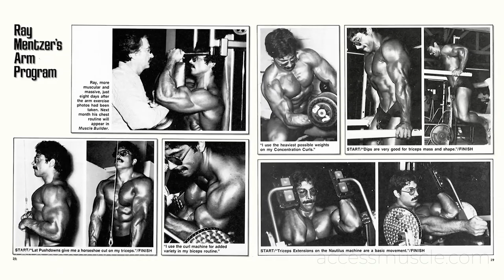ACCESS MUSCLE Scott Welch Nautilus Arthur Jones Alex Ardenti documentary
Watch the complete 98 minute documentary on Vimeo or PRIME VIDEO

I am very happy to announce the release of the first installment of ACCESS MUSCLE titled "The Gym Culture" This is the first of 8 documentary films I am producing on this industry that I love so much.

The concept for this first film is this:

What really makes the modern gym a meeting place for today’s health minded individuals? This tangible “gym culture” has evolved from mustached strongmen in the1900s to environments of serious exercise where biceps are built and pounds are shed. We go beyond barbells... all with a heavy portion of fitness history.

I'm also filming the following films contemporaneously:

 2-Female Fitness

The hard road to equality on the gym floor

  From being banned from all male dominated sports activities and gymnasiums of old to revolutionizing the fitness industry in all it’s aspects female fitness enthusiasts have arguably re-invented the industry from scratch. Meet the female CEOs of health and fitness companies, elite athletes and everyday women who have embraced the fitness lifestyle. Resistance training in all of it’s forms is now an integral part of most women’s fitness regimen... but it certainly wasn’t always that way.

 3-Personal Trainers

Miracle workers, gurus or therapists?

  Jack LaLanne may have been our first trainer to bring dumbbells and push-ups to TV audiences but social media certainly has created a new breed of “experts” selling all kinds of programs. What are the differences between a certified one on one coach and an Instagram trainer in the new millennium? Let’s look at both sides of the argument on this topic.

 4-Food Of The Gods

Not exactly the food pyramid

  Most of us are happy if our new diet makes us loose a few pounds for summer. But what if your whole career and livelihood actually depended on your food intake? World class fitness athletes search for the ideal diet to improve performance and achieve the perfect physique. Vegan VS Carnivore, High Carb VS Paleo… ideologies clash while science keeps discovering new ways nutrition affects our bodies.

5-Muscle Mags

Beyond comic book heroes

  In a time when digital media was mere science fiction, fitness publications on our local newsstand were the only source of information if you wanted to create a better body. Let’s rediscover the epic battles between publishers Joe Weider, Bob Hoffman and Dan Lurie and how Weider’s Muscle Builder magazine became the world’s first mass-media outlet that launched the whole fitness revolution across the globe. Your welcome Jane Fonda.

 6- SUPPS 2.0

The new age of sports supplements

Alex Ardenti chronicled the origin and evolution of the $40 Billion sports supplement industry in the documentary SUPPS: The Movie. Now let’s discover the new giant brands that are using social media as their key platform. With thousands of products purchased every day through Instagram posts how do we know what is a quality product and what is merely snake oil peddled by our favorite influencer?

 7- Stage Muscle

Ready… set… flex!

If you ever felt the thrill of having the best little bicep compared to the other kids on the block imagine what it would feel like to be crowned the best bodybuilder in the world? What do elite competitive bodybuilders have to go through to achieve such an extraordinary physique and why bigger isn’t better anymore in 2020. With a clear return to the classic physiques like Steve Reeves and Frank Zane modern bodybuilding is rediscovering the original aesthetic version of itself. Where did bodybuilding go wrong and how it’s re-inventing itself. Let’s start by taking a trip back to see how it all began in those crazy 1960s.

 8- Flexing Or Function?

When two tribes go to war

 Functional fitness exploded on the scene just a few years ago positioning itself as a new stand-alone sport. Yet it’s origins start with Olympic Weightlifting and Kettlebells from the 1800s. With the initial conflict between CrossFit type training and the Pumping Iron gym-rat rapidly simmering down we discover the clear differences between the two sports and find a common ground.

I hope you stay with me through this labor of love and I will update info as we continue. Don't forget the bio-doc Frank Zane Defined filming now also!